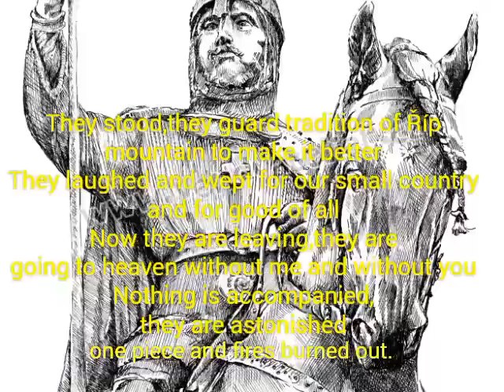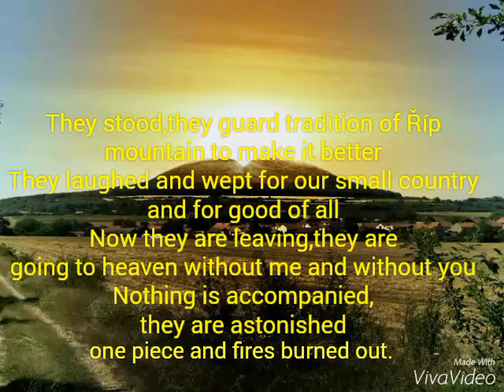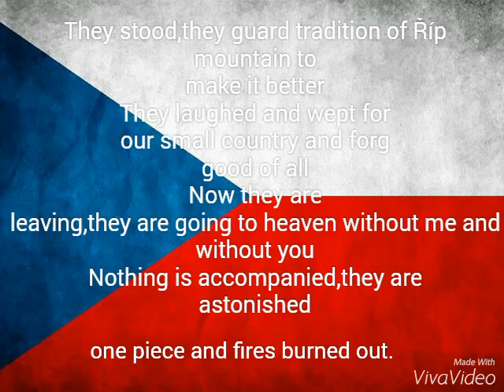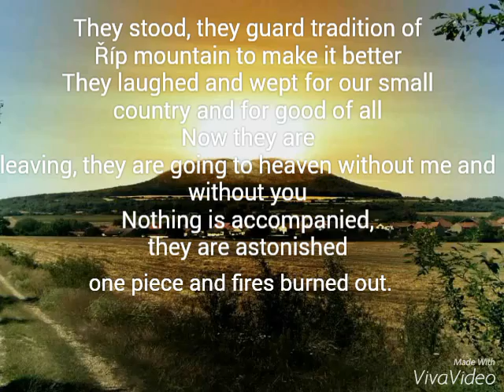Daniel Landa - Tradice /Tradition | CZ & EN lyrics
Czech song about Czechia.
There are many mistakes in lyrics, so i'm sorry.